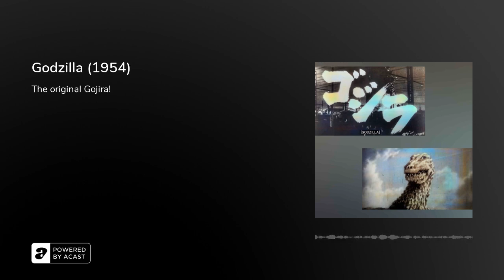Godzilla (1954) - Podcast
American nuclear weapons testing results in the creation of a seemingly unstoppable, dinosaur-like beast.